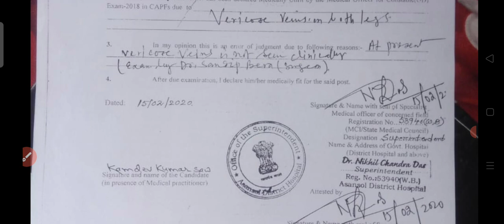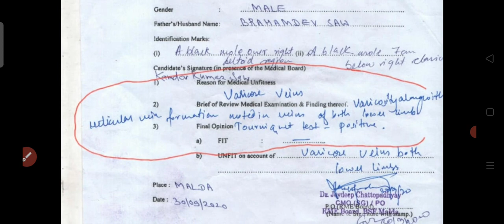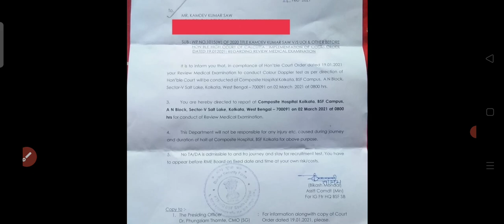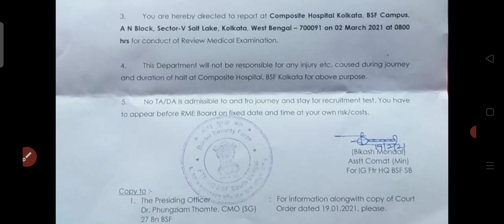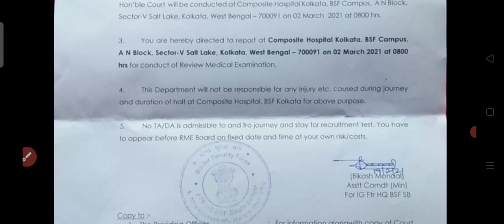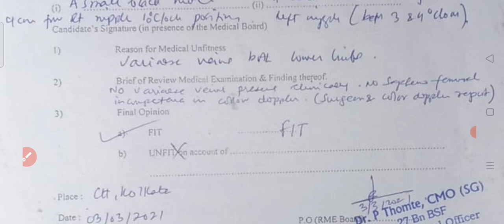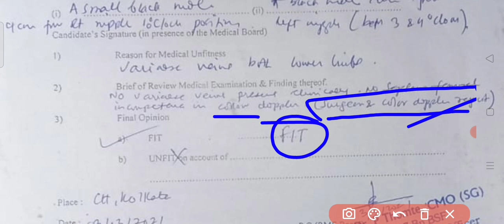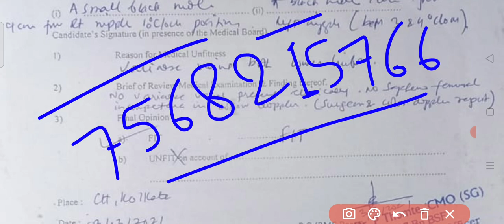SSC GD कानूनी जंग जीती अब तो वर्दी लेकर रहूंगा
GAYATRI_OFFICIAL किसी भी जंग को जीतने का पहला उसूल है जंग की शुरुआत करना